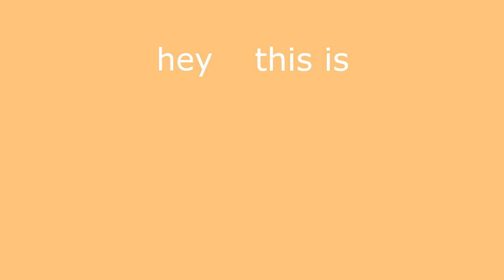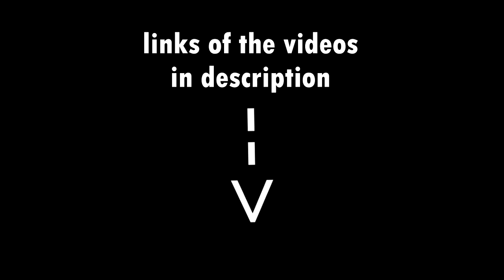park hyung sik cute moments ( 박형식 귀여운 순간 )